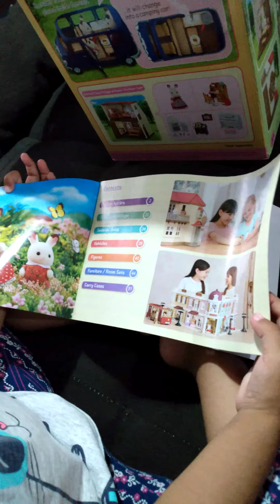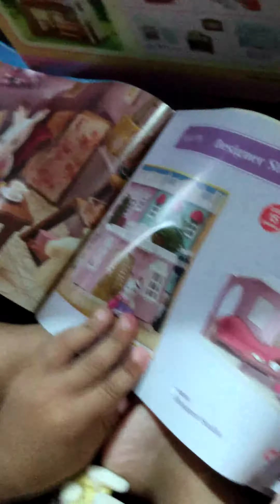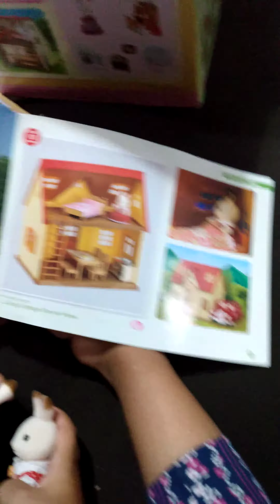Diário para Maria 044